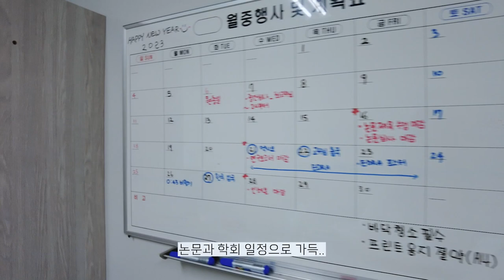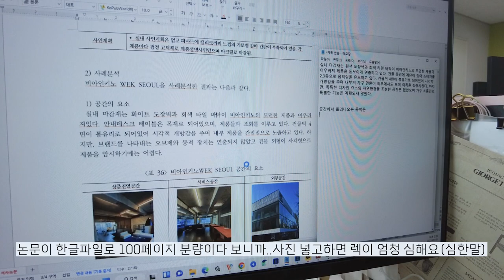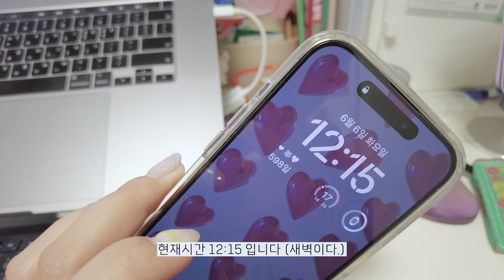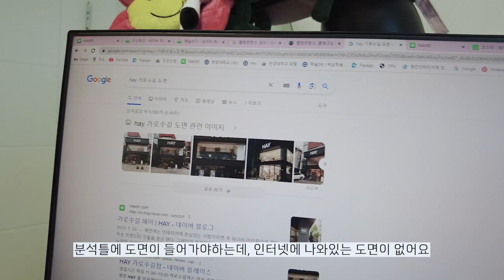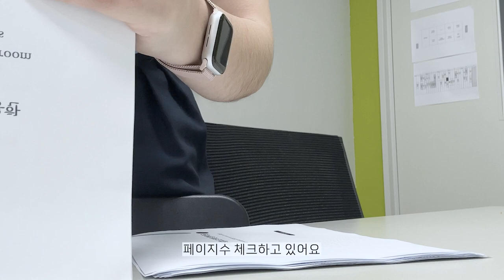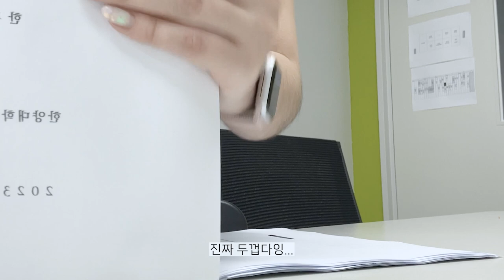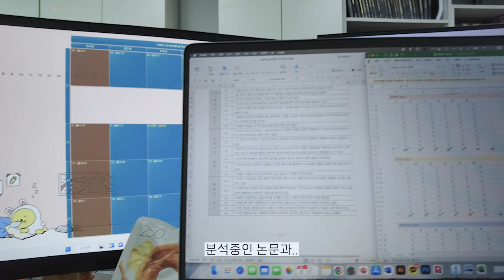석사 논문 끝내고 올리는 VLOG🎓척척석사가 되기위해 중간심사 준비하자! 🥲 | 실내건축, 대학원생, 한양대 대학원, 석사논문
안녕하세요 :0 오랜만입니당!!
석사논문을 끝내고 돌아왔어요 ㅎㅎ
밀린 영상을 올려보려고합니다~!
6월달에 촬영된 영상이에요~ 맨날 논문쓰는 같은 일상을 사는 영상입니다...